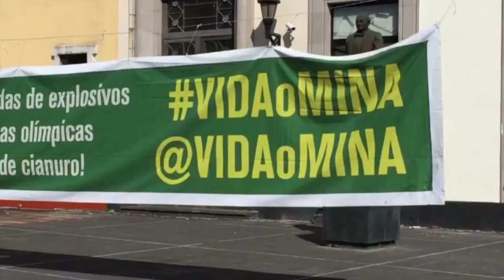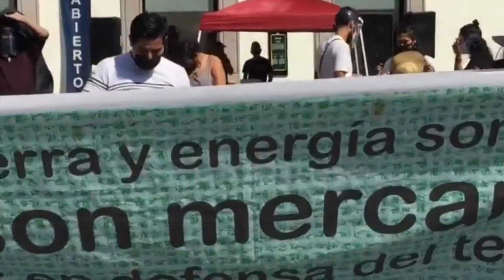Activistas protestaron para exigir que no se continúen otorgando concesiones de minería en Veracruz.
Manifestaron que dichos proyectos provocan inseguridad, violencia y un daño ecológico que impacta principalmente a los mantos freáticos, cuya función es abastecer de agua a las comunidades del estado.

Reiteraron que, más allá de generar desarrollo y progreso, la minería en Veracruz ha causado contaminación y desplazamiento.